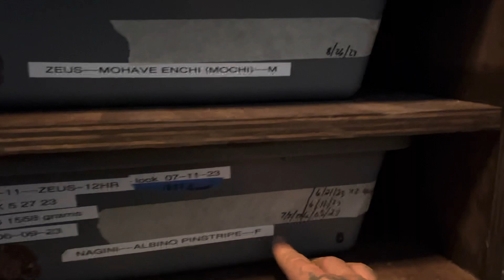Feeding our ball pythons 🐍